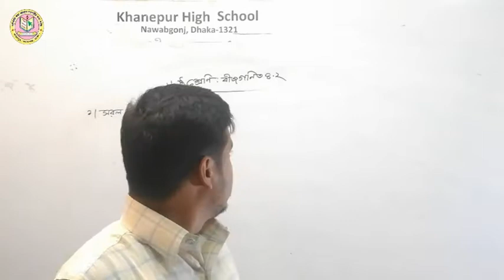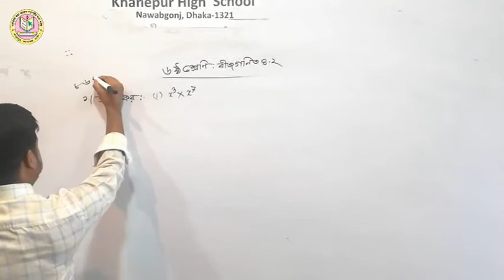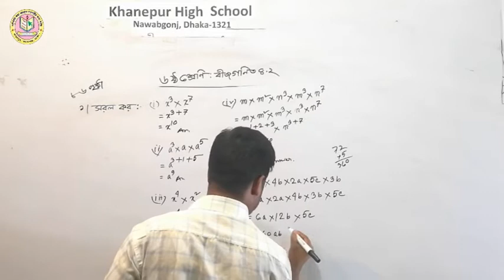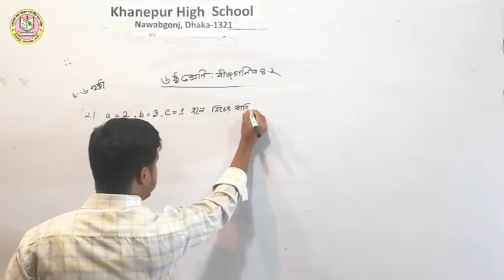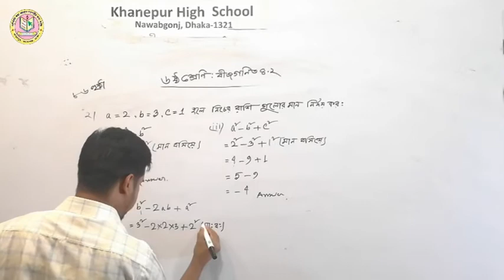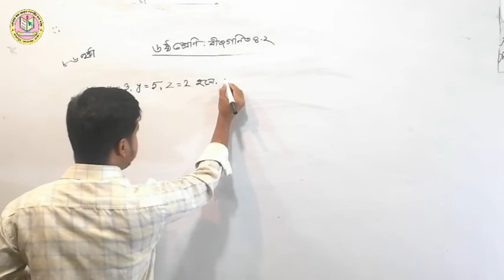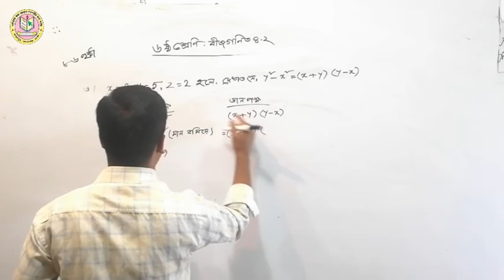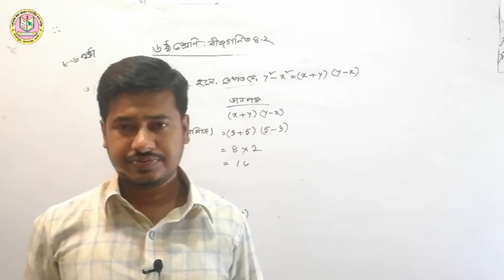Class - 6, Sub. Math, বীজগণিত, অনুশীলনী - ৪.২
Developed by-
The Stricker iT

Best Shopping side-
Origin Electronic Pvt. Ltd.

খানেপুর উচ্চ বিদ্যালয়স্থাপিতঃ ১৯৭৬ খ্রি:, পুন:স্থাপনঃ ১৯৮৬ খ্রিষ্টাব্দগ্রাম: খানেপুর, পো: খানেপুর বাজার, ইউনিয়ন : নয়নশ্রী, ওয়ার্ড নং - ০৫, উপজেলা: নবাবগঞ্জ, জেলা : ঢাকা - ১৩২১স্কুল কোড নং - ৯৬৫৯, ইআইআইএন নং - ১০৮৩০৫, ই-মেইল: িদ্যালয় প্রতিষ্ঠার পটভূমিঃ খানেপুর গ্রামের পূর্ব দিকে প্রায় সাড়ে ৪ কি.মি. দূরত্বে সেন্ট থেকলাস উচ্চ বালিকা বিদ্যালয়, দক্ষিণে প্রায় সাড়ে ৩ কি.মি. দূরত্বে বান্দুরা হলিক্রশ উচ্চ বিদ্যালয় ও ৪ কি.মি. দূরত্বে সেন্ট ইউফ্রেজিস উচ্চ বালিকা বিদ্যালয়, পশ্চিমে প্রায় ৫ কি.মি. দূরত্বে শিকারিপাড়া উচ্চ বিদ্যালয় ছাড়া আর কোন উচ্চ বিদ্যালয় ছিল না। ফলে এখানে উচ্চ শিক্ষার দ্বার প্রায় একেবারেই বন্ধ ছিল। দু’একজন দুঃসাহসী ছেলে এস.এস.সি. পাশ করার সুযোগ পেলেও ১৯৯১ সালের পূর্ব পর্যন্ত এ গ্রাম সহ আশে পাশের প্রায় ১৫টি গ্রামের মধ্যে এস.এস.সি. পাশ মেয়ে ছিল না। বিশেষ করে ১৯৭৫ সালে এ গ্রামের তোতা মিয়া নামের এক শিশু টাকার অভাবে বান্দুরা হলিক্রশ উচ্চ বিদ্যালয়ে ভর্তি হতে না পেরে কীটনাশক পান করে আত্মহত্যা করলে শিক্ষা পাগল জনৈক আনিস উদ্দিন আহমেদ (আনিস মাস্টার) এলাকার আরও কয়েকজন সমমনা শিক্ষিত যুবক ও নিজ বাড়ির বধূদের সাথে নিয়ে ১৯৭৬ সালে এ বিদ্যালয় প্রতিষ্ঠার উদ্যোগ নেন। প্রথম দিন শিক্ষার্থী ছিল মাত্র ০৩ জন, শিক্ষক/শিক্ষিকা ছিলেন ০৭ জন। নানা প্রতিকূলতায় তা বেশিদূর এগোতে পারেনি। দ্বিতীয়বার ১৯৮৬ সালে আবারও এর কার্যক্রম শুরু হয়। এরই ধারাবাহিকতায় ১৯৯১ সালে এ বিদ্যালয় থেকে এ গ্রামের ৪ জন মেয়ে প্রথম এস.এস.সি পাশ করে। শিক্ষায় অনগ্রসর এ এলাকায় খানেপুর উচ্চ বিদ্যালয় এখন দেদীপ্যমান দ্বীপশিখা। বিভিন্ন পাবলিক পরীক্ষায় শতভাগ পাশের গৌরব এবং ট্যালেন্টপুল-এ বৃত্তিপ্রাপ্তিসহ উপজেলায় একাধিকবার প্রথম স্থান অধিকার করেছে এ বিদ্যালয়।